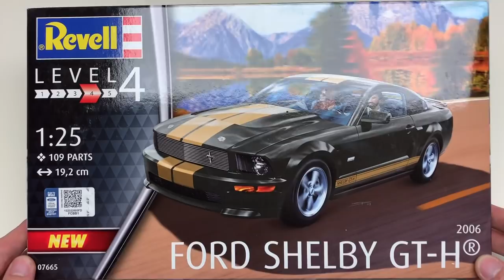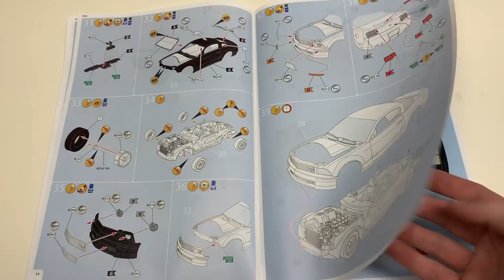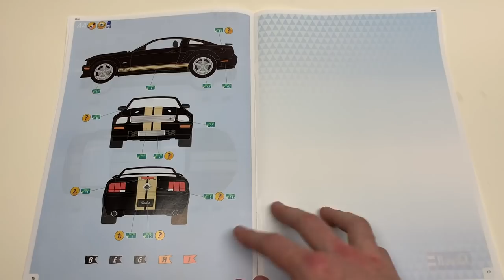Building a 2006 Shelby Mustang GT-H Scale Model Replica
✖Or Amazon for US vieuwers

✖ Shopping links for a lot of the tools i use:
My Workbench:

My airbrushes and setup:
1BAR(14PSI) of air pressure through the gun.

Camera Gear: